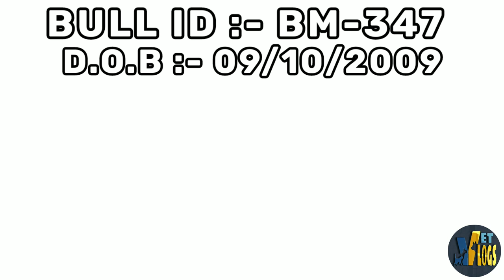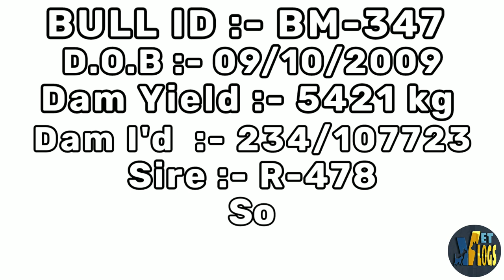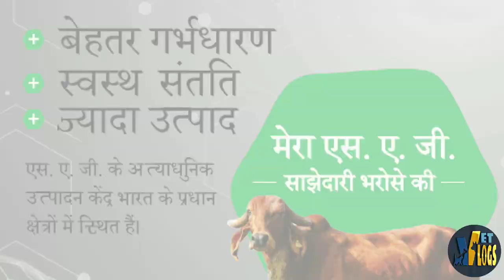Top Murrah Bull Premium Bull BM-347 | Top Murrah bull NDDB(SAG).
Video topic

Dosto aaj ki video main maine aapko
NDDB(SAG) ke Murrah breed k top premium bull BM-347 ki full detail information share ki hai .Umeed hai apko video kaffi informative lagi hogi .

Cover topics :-
1. Murrah Premium bull
2. NDDB (SAG)
3. Pedigree detail
4. Bull calfs photos
5. Bull milking progeny

Queries 👇
1. Best semen in india
2. Hf semen konsa lgaye
3. Best semen in india
4. Murrah semen konsa lgaye
5. Semen duplicate kaise jane
6. Superioranimalgenetics
7. Achi breed konse semen se le
8. Denmark and Germany semen
9. Imported semen in india
10. Best imported semen
11. Best jersey semen
12. High milk yield bull
13. Top semen in india
14. Imported semen in india
15. Imported denmark semen
16. Top Murrah bulls
17. PREMIUM Bulls
18. Elites Bulls

 • Travel Lovers – V...

🎵 Track Info:

Title: Travel Lovers by Vendredi
Genre and Mood: Dance & Electronic + Calm

YouTube Music:

 • Travel Lovers

 • Travel Lovers – V...

YouTube Music:

 • Travel Lovers